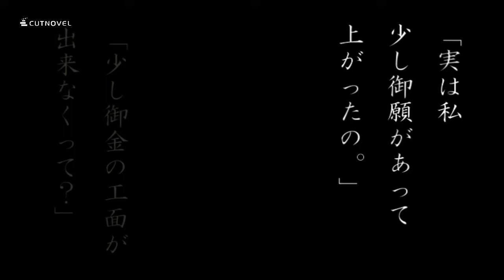夏目漱石"それから"紅亀プロダクション CUTNOVEL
夏目漱石の佳作、「それから」を題材にしました。
制作：紅亀プロダクション
初作品